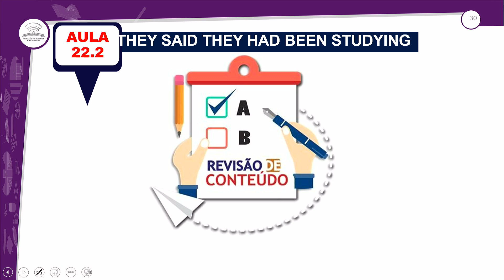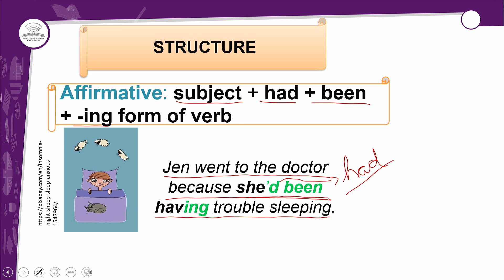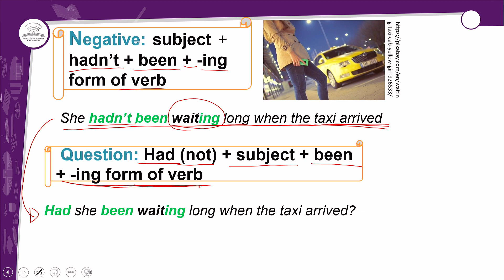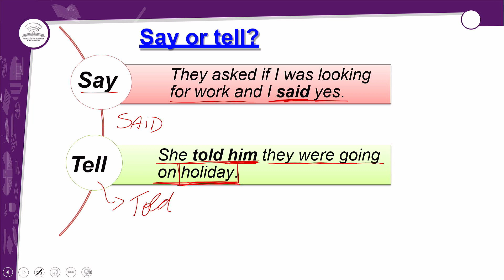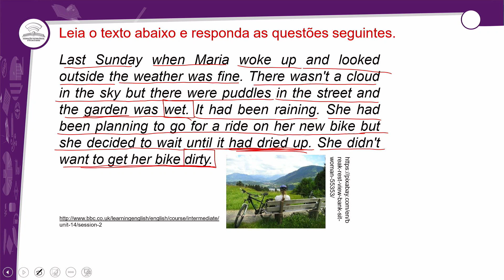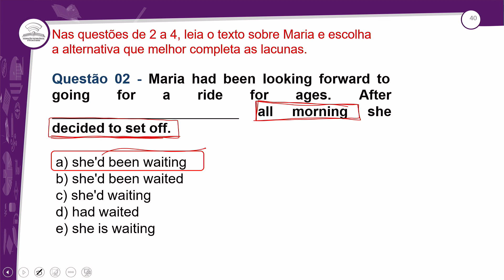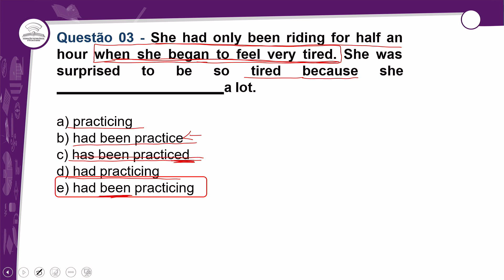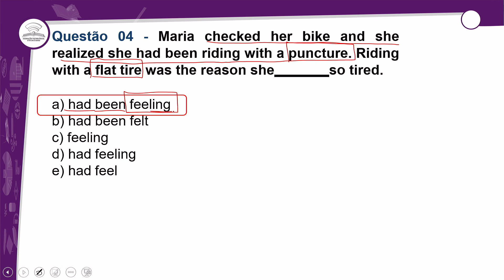22.2 - REVISÃO E CORREÇÃO - THEY SAID THEY HAD BE EN STUDYING…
INGLÊS - 3º ANO E.M - AULA - 22.2/2022